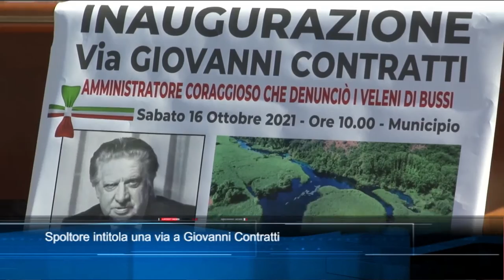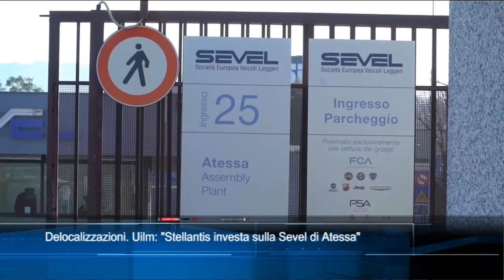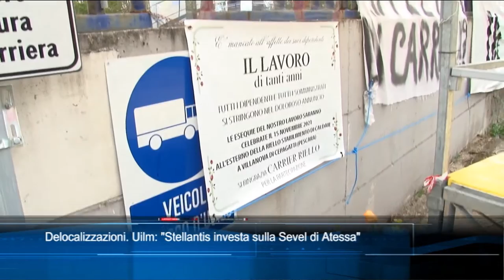TgSei edizione delle 14 di sabato 16 ottobre 2021